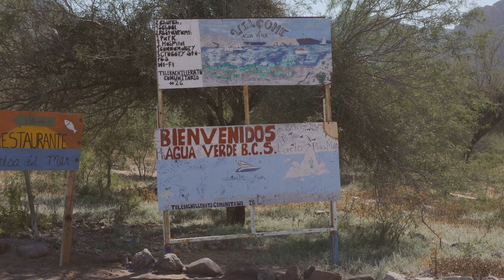We Drove 1000km For This | Overlanding Mexico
Baja, Mexico is known for its great beach camping. Our convoy of Land Cruiser Troopy and Defenders drive to one of Baja’s most remote, off-grid beaches. @evazubeck  & @NextMeridianExpedition enjoy a bit of calm with us after making some huge miles south.

We're Cody and Olivia, an American couple from Oregon, who found a love for 4x4 driving and camping after we purchased a 3rd gen Toyota 4Runner. After exploring much of the American west in our 4Runner, we found our dream overland rig, a 1985 HJ75 Toyota Landcruiser Troopy, in Bend, Oregon. We plunged head first into fixing up and building out the Troopy with a lot of misadventures along the way. Finally in 2022, we realized we had an opportunity to live our dream of full-time overland travel. We quit our jobs, sold our house and all of our belongings, and set out on the road trip of a lifetime following the Pan-American Highway south to Ushuaia, Argentina.